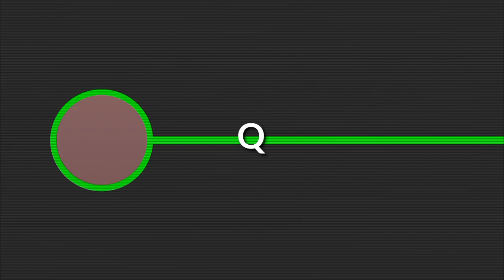Boomerang Chang - обзор